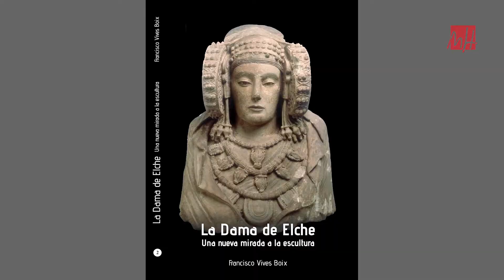UMH TV - Presentación del libro ‘La Dama de Elche. Una nueva mirada a la escultura’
En 2022 se cumplirán 125 años del hallazgo de la Dama de Elche. En la UMH ya han comenzado a celebrarlo y, para ello, la Cátedra Dama d’Elx ha organizado varias actividades. Una de ellas es la presentación del libro ‘La Dama de Elche. Una nueva mirada a la escultura’.